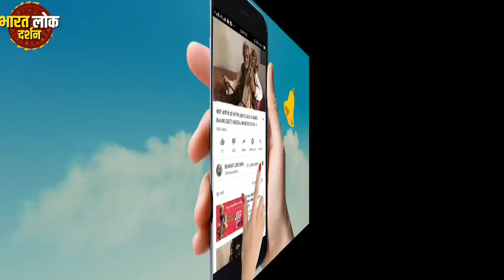बन्नी विवाह गीत || चल पड़ी बन्नी देखो ससुररिया लाली चुनरिया डाल के || VIVAH GEET || BHARAT LOK